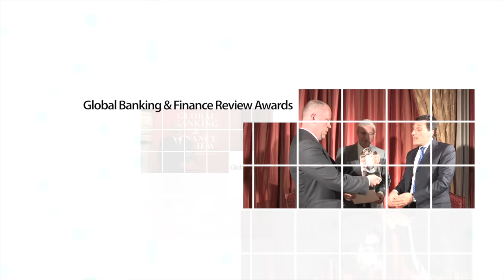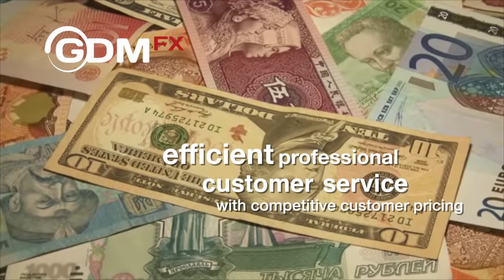Customer Support in Forex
Global Banking & Finance Review interview Kiril Tsenkov, Deputy Development Director, GDMFX to find out about the work they have been doing in the Forex Market and delivering superior support to customers. GDMFX is the 2015 award winner for Best Forex Customer Service Company Asia-Pacific.